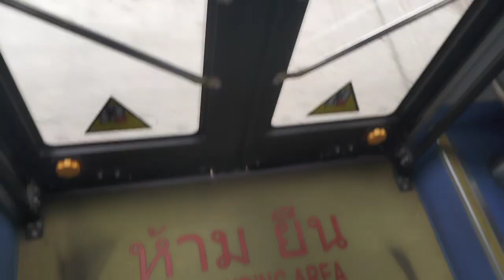pigletkung​ ¦ นั่ง​รถ​เล่น​ Ep.209 (2/2) ¦ สาย.26A (1-77)​ : มีนบุรี​ -​ ตลาด​คลองเตย​ ¦ [1-77 (5)]​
สายที่ 26ก : มีนบุรี​ -​ ตลาด​คลองเตย​
ถ่ายช่วง : ​มีนบุรี​ -​ กรมศุลกากร​

หมายเลข​ข้าง​รถ​ : 1-77 (5)
หมายเลข​ทะเบียน​รถ​ : 16-6571 กทม.
ผู้ให้บริการ : บริษัท​ ไท​ยสมายล์บัส​ จำกัด​
อู่​เก็บ​รถโดยสาร​ : มีนบุรี​-หนองจอก​

เวลาเด​ินรถเมล์​สาย.26ก (1-77)
   = ต้นทาง​ : 05:00 -​ 16:30 / 22:00
   = ปลายทาง​ : 06:00 -​ 18:30 / 23:00

รายละเอียดเส้นทางเดินรถ

🚏 ตลาด​มีนบุรี​
🚏 รร.เศร​ษฐ​บุตร​บำเพ็ญ​
🚏 แฟชั่น​ไอส์แลนด์​
🚏 ร.พ.สิน​แพทย์​ ราม​อินทรา​
🚏 รามอินทรา​ กม.8
🚏 แยก​นวลจันทร์​-รามอินทรา​
🚏 MRT​ วั​ชรพล​
🚏 อู่​เลียบด่ว​น​ราม​อินทรา​ (ขสมก.)​
🚏 ถ.ประดิษฐ์​มนู​ธรรม​
🚏 วัดนวลจันทร์​
🚏 ตลาด​หัวมุม​
🚏 เซ็นทรัล​อีสต์​วิลล์​
🚏 ศรีวรา
🚏 สน.วังทองหลาง​
🚏 วัดพระราม 9
🚏 วัดภาษี​
🚏 ถ.เอกมัย​
🚏 บิ๊กซี​ เอกมัย​
🚏 สถานีขนส่ง​เอกมัย​
🚏 ซ.สุขุมวิท​ 40
🚏 รร.เทพธารินทร์​
🚏 อาคารมาลี​นนท์​
🚏 โลตัส​ พระราม​ที่​ 4
🚏 หน้าอู่​คลองเตย​ (ขสมก.)​
🚏 แยก​กรมศุลกากร​
🚏 ตลาด​คลองเตย​

Line 26A : Minburi​ -​ Khlong​ Toei​ Market​
Photo Taken : Minburi - Customs Department

Bus Side​ Number : 1-77 (5)
Bus Registration Number : 16-6571 BKK.
Service Provider : Thai Smile Bus Co., Ltd.
Bus Depot​ : Minburi​-Nong​ Chok​

Traveling Time for Bus Line : 26A (1-77)
   = Origin​ : 05:00 -​ 16:30 / 22:00
   = Destination​ : 06:00 -​ 18:30 / 23:00

Details of Bus Routes

🚏 Minburi Market
🚏 Setthabut Bamphen School
🚏 Fashion Island
🚏 Sinphaet Hospital, Ramintra
🚏 Ramintra Km.8
🚏 Nuan Chan​-Ramintra Intersection
🚏 MRT Watcharapol
🚏 Liap Duan Ramintra​ Bus Depot (BMTA)
🚏 Pradit Manutham Rd.
🚏 Wat Nuan Chan​
🚏 Hua Mum Market
🚏 Central Eastville
🚏 Sriwara
🚏 Wang Thonglang Police Station
🚏 Wat Phra Ram 9
🚏 Wat Phasi
🚏 Ekkamai Rd.
🚏 Big C Ekkamai
🚏 Ekkamai Bus Terminal
🚏 Soi Sukhumvit 40
🚏 Theptharin School
🚏 Malinnont Building
🚏 Lotus Rama 4
🚏 In front of Khlong Toei Depot (BMTA)
🚏 Customs Department Intersection
🚏 Khlong Toei Market